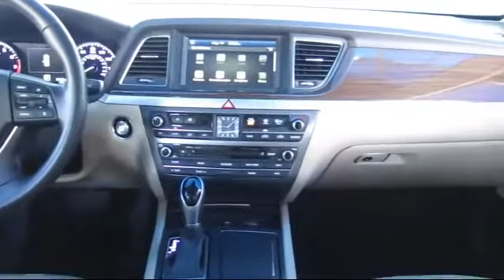2015 Hyundai Genesis Sedan 3.8 Concord San Jose Fremont Hercules Sacramento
2015 Hyundai Genesis Sedan 3.8 Stock Number: P8640 Vin:KMHGN4JE0FU017315.

2285 Diamond Blvd.